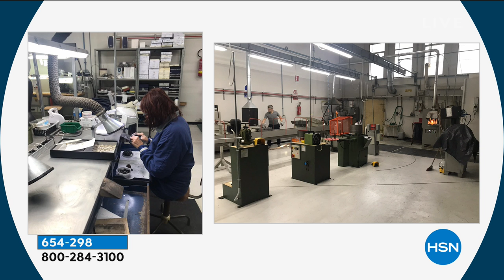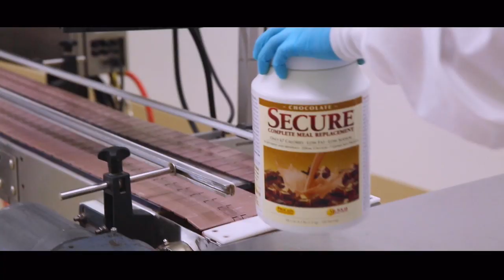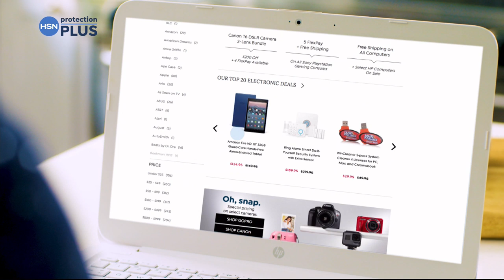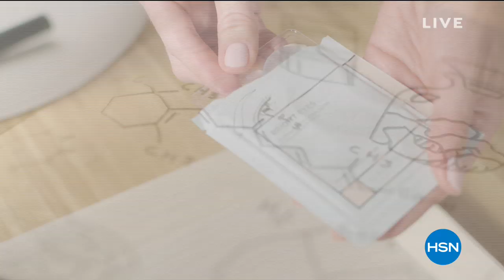HSN | Golden Treasures Jewelry Premiere 02.20.2019 - 02 AM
Discover & shop the latest in italian gold jewelry featuring new chain designs with incredible value